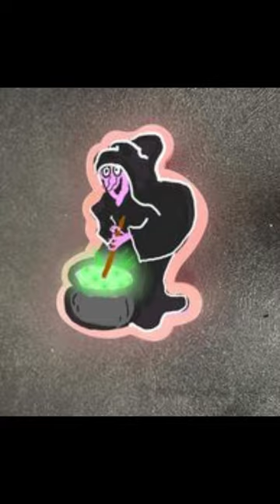Cookie cutter mystery 31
🤔 Can you guess what this is? Take a peek at our latest YouTube Short, "The Mystery Cookie Cutter Challenge!" 🍪👀

🎨 We've got a unique cookie cutter shape that's quite the brain teaser! We're challenging you, our creative viewers, to guess or draw what you think this shape represents. Is it an animal? A symbol? Something totally unexpected? Let your imagination run wild!

🖍️ How to Participate:
1. Watch the short video clip of our mystery cookie cutter.
2. Pause the video and grab a pen and paper (or any drawing app).
3. Sketch out what you think the shape is.
4. Share your drawing or guess in the comments!

✨ Whether you're a budding artist, a master chef, or just love a good mystery, this challenge is for you!

💬 **We Can't Wait to See Your Guesses and Drawings!**
- Share your creations in the comments below.
- Tag a friend who loves puzzles and challenges!